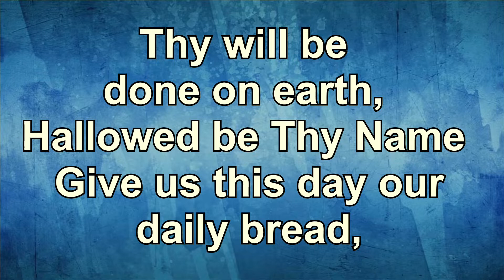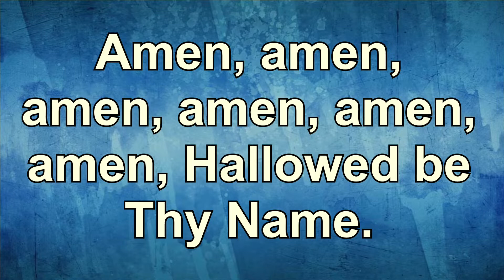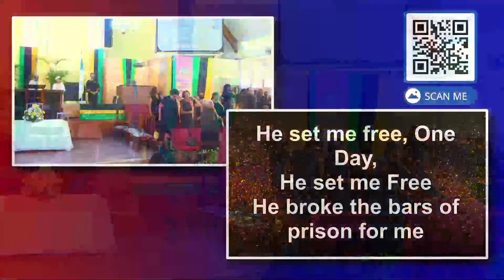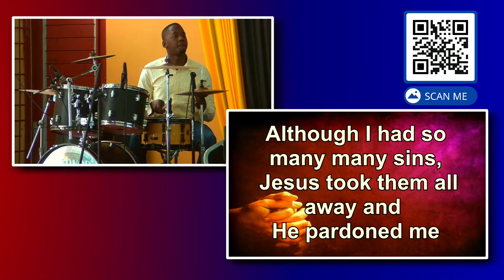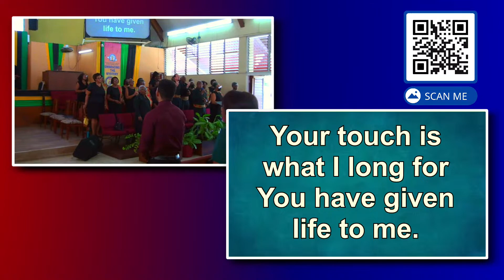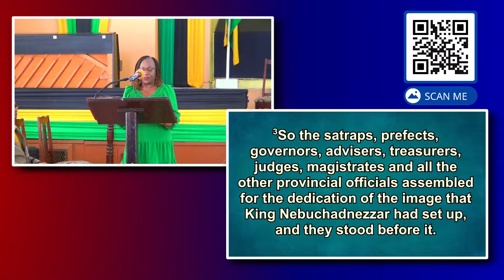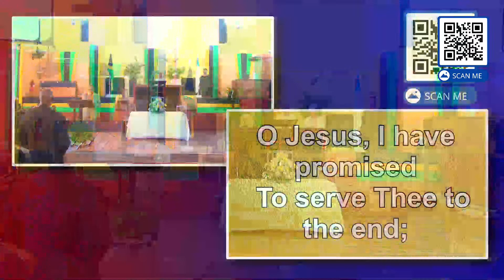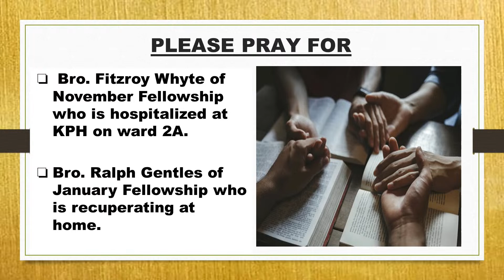EMANCIPENDENCE SERVICE - SERMON by Rev. Dr. Burchel Taylor